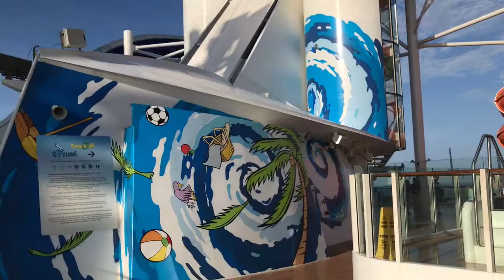6-28-17 Volleyball - Royal Caribbean - LOS